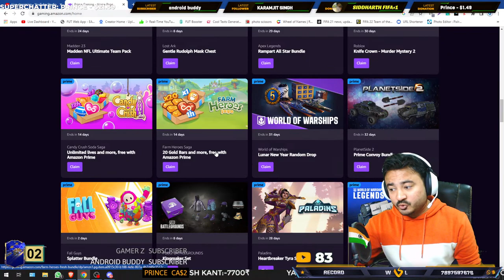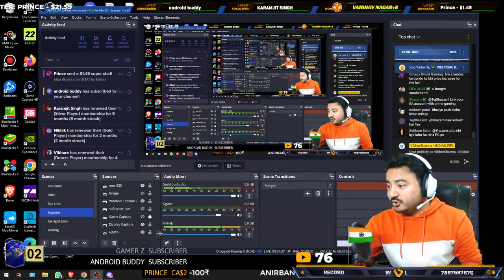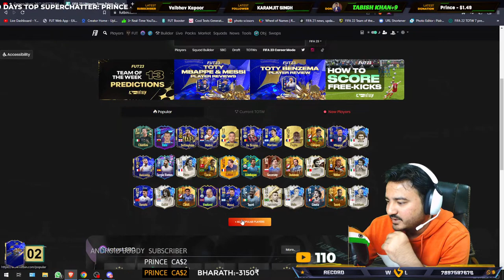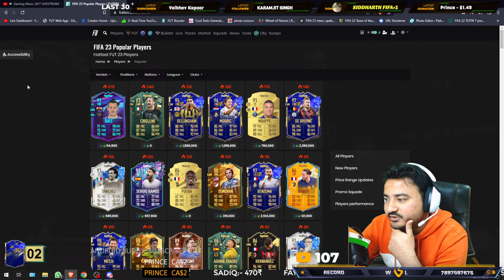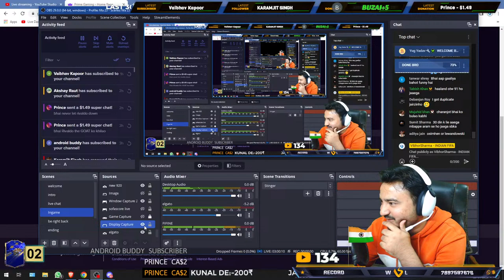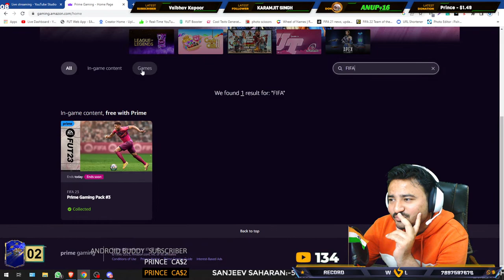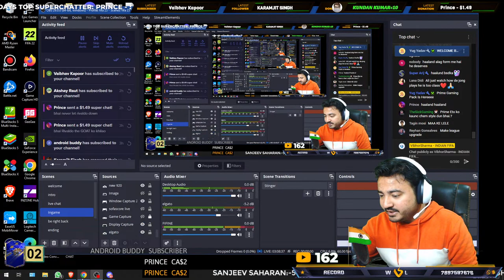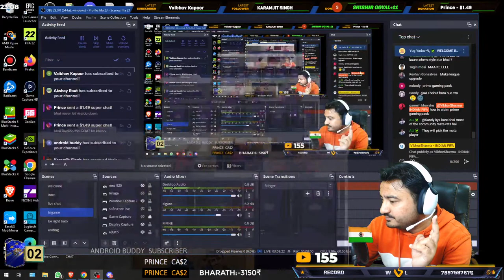FIFA 23 || @DrogBABA JI COLLAB😱 & #4 PRIME GAM PACK IS HERE! +UPGRADE SBCs!🤩 || DR PLAY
ZTM FUT TRADING SERVICE BEST TO MAKE COINS LEGALLY🙌 :- WhatsApp + call -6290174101 & FORM
GLOBAL FUT SERVICE - A SOLUTION TO EVERY FIFA PROBLEM🙌:- WhatsApp + call -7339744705
Instagram - @global_fut_coins_store & DO MENTION CHANNEL CODE VSINDIANFIFA IN BOTH TO GET EXTRA BENEFITS🤩

1. NILADRI SARKAR     20000₹
2. SOHAM GHATAK     16000₹
3. PIYUSH KANT            7700₹
4. MOHIT GARG             7000₹
5. BHARATH KUMAR    3150₹

!command !member !giveaway !tactics !cam !formation !rage !promotion !dreamteam !city !age !psn !id !record !remind !whatsapp !fav !specs read bye gg gn hello hi !top10 !discord !points !top20 job read !insta

1.NO PROMOTION OF ANY TYPE
2.NO RACISM
3.NO SPAM (ONLY HEARTS OF YOUR FAV CLUB)
4.NO DISRESPECT OR HATE FOR OTHER PEOPLE
5.RESPECT EACH OTHER & ESPECIALLY MODS
6.NO COMPARISON BETWEEN CONSOLES
7.NO OFFENSIVE NAME IN LIVE CHAT